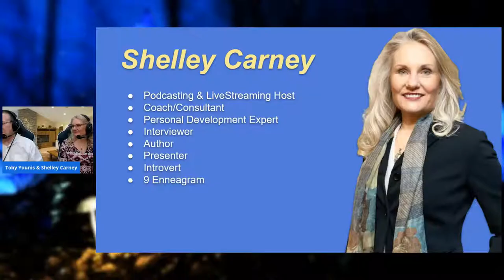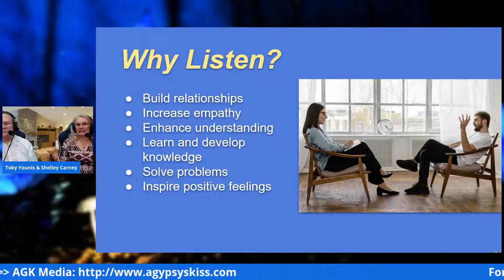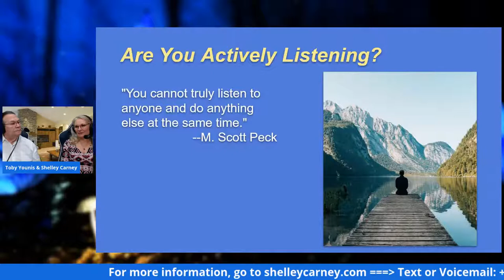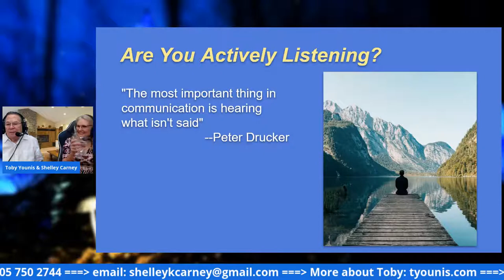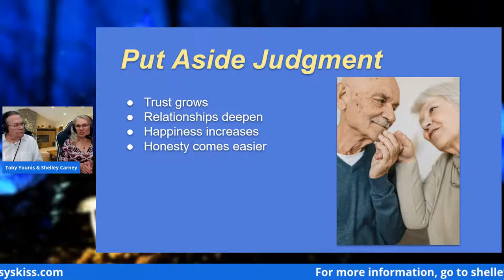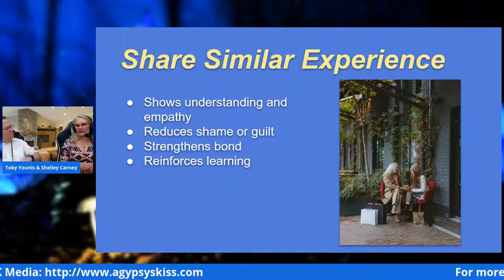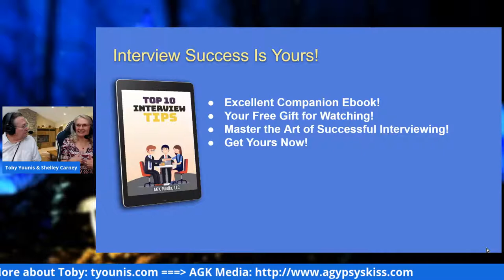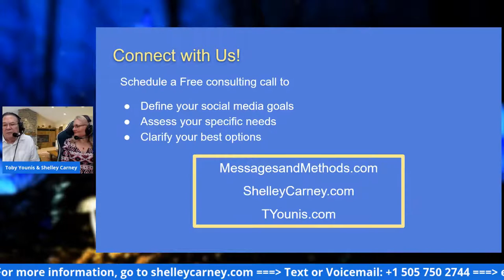Are you paying attention or actively listening?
They're not the same, and produce different results. It takes focus and intention to be an active listener. Paying attention is just the first step.

There are five key techniques you can use to improve your active listening skills:
Pay attention.
Physically show that you're listening.
Provide feedback.
Defer judgment.
Respond thoughtfully.
Learn to use active listening techniques to become a better communicator, improve your workplace productivity, and develop better relationships.

Shelley Carney and Toby Younis discuss how active listening can improve relationships and provide high-quality, productive and educational conversations.